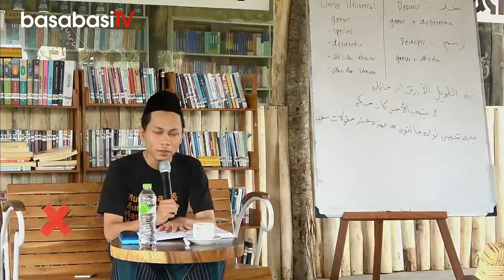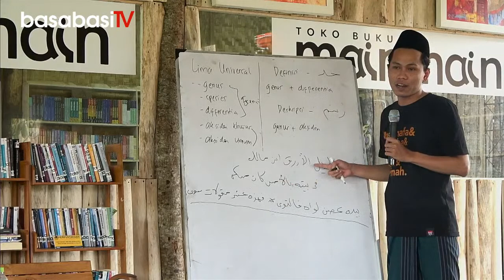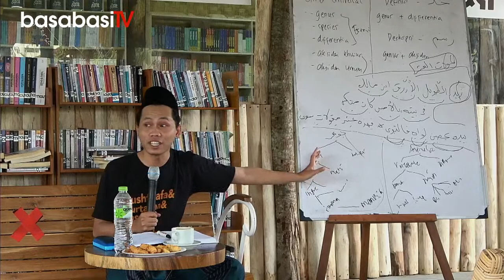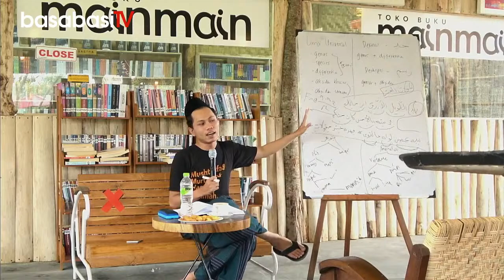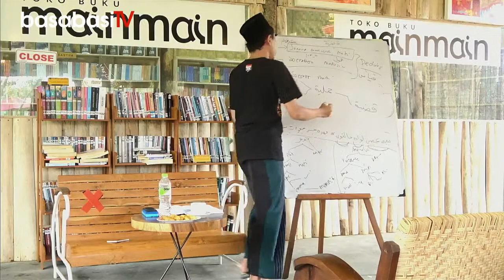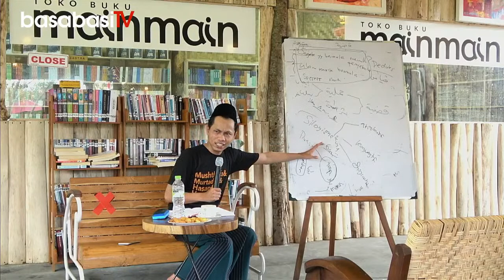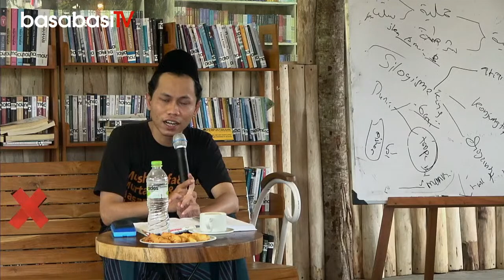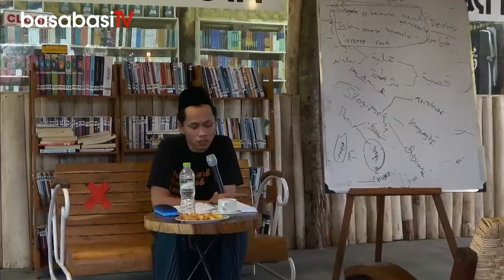🔴LIVE || Kelas Logika || Aziz Anwar Fachrudin || 07